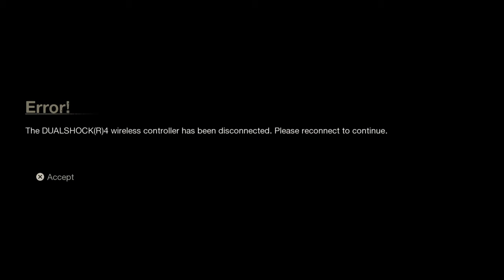Friday the 13th: The Game I survived